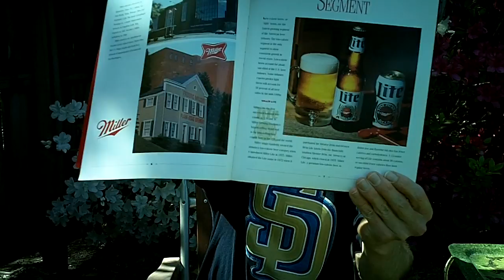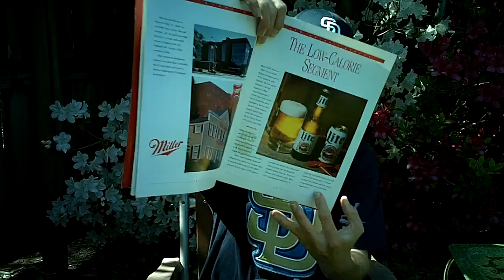Louisiana Beer Reviews: Miller Lite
Introduced nationally in 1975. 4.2% alcohol. Gold medal for light beer at the 1996, 1998, 2002, and 2006 World Beer Cup. Gold medal at the 2014 Great American Beer Festival.